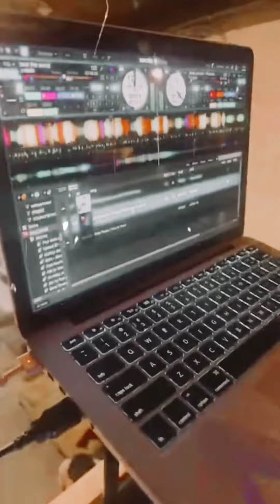Art N’ Beats: Daru Jones 🥁/ @afro.sheen 🎧 DJ/Drumset for @doughjoe’s opening night: IN•NU•EN•DOUGH